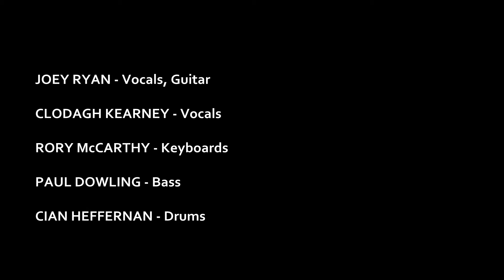Joey Ryan - Soaked to the Bone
Joey Ryan performs "Soaked to the Bone", from his album "Morning Will Come Soon". Live at The Pavilion, Cork City, Ireland, 7th November 2012, the final show of a 15-date Irish tour.
JOEY RYAN - Vocals, Guitar
CLODAGH KEARNEY - Vocals
RORY McCARTHY - Keyboards
PAUL DOWLING - Bass
CIAN HEFFERNAN - Drums